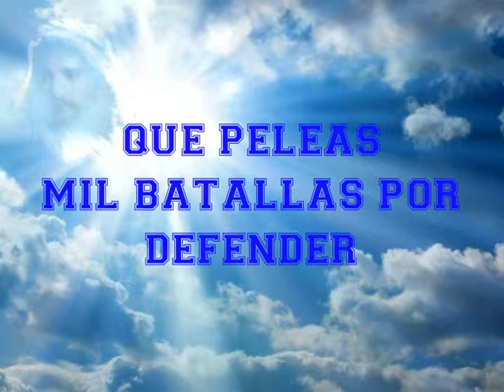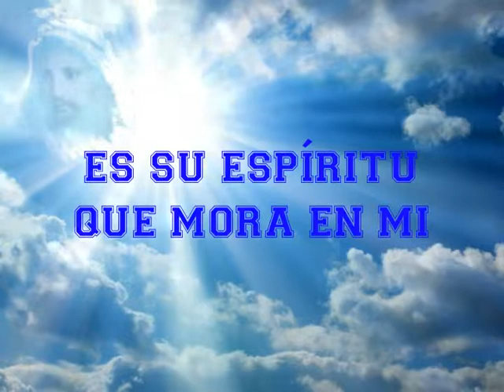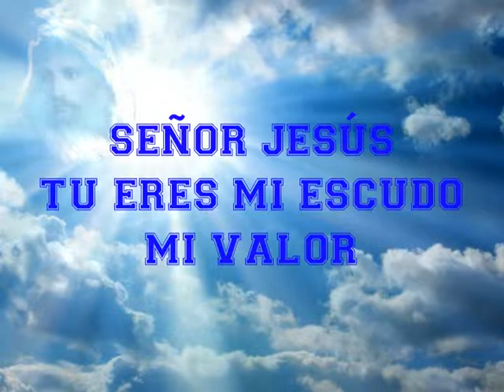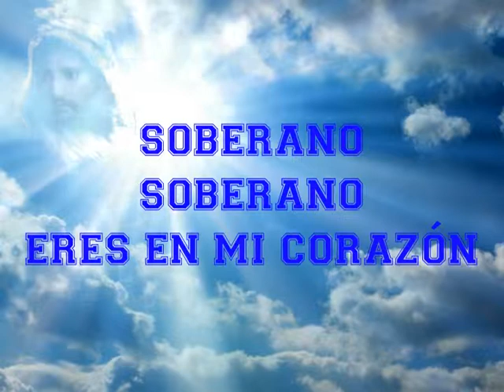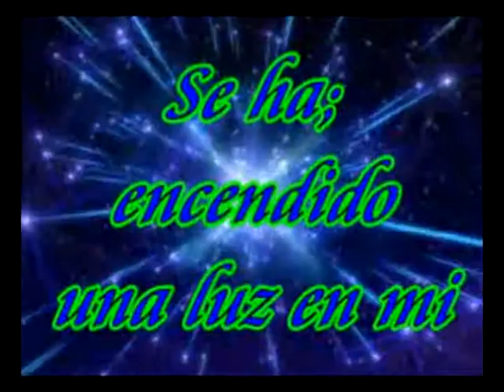SOBERANO REY.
MARTIN FRANCO Y GABRIEL ANGEL